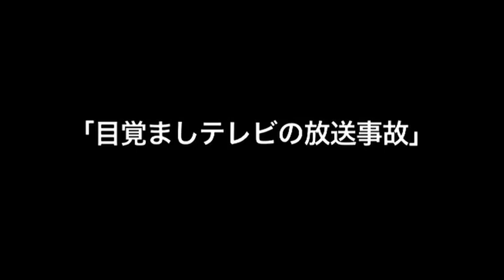★Jin-Machine 16閣下ギャグ大全集"目覚ましテレビの放送事故"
VISUNAVI×Like an Edison★Jin-Machine 16閣下ギャグ大全集"目覚ましテレビの放送事故"